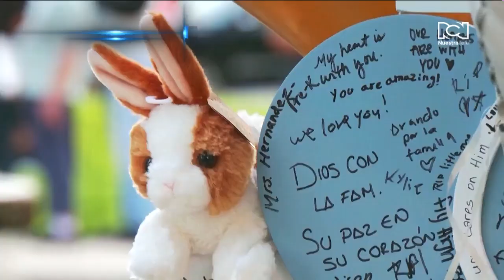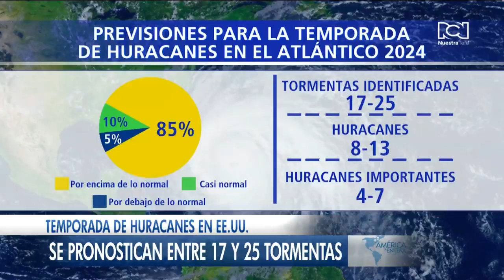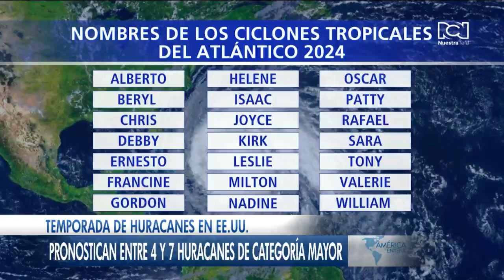Dos años del tiroteo en la escuela de Uvalde en Texas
🔹Hoy hace dos años 19 niños y dos profesoras fueron asesinados en un tiroteo en la escuela de Uvalde en Texas, un joven abrió fuego contra ellos, dos días antes de finalizar las clases del año escolar en Estados Unidos.

🔹La Administración Nacional Oceánica y Atmosférica de EEUU aseguró que pronostica para este verano la temporada de huracanes más activa de la historia, en concreto, tendrá un 85% de probabilidades de ser superior a lo normal; la agencia calcula que se formarán entre 17 y 25 tormentas con nombre, de las cuales entre 4 y 7 podrían convertirse en huracanes de categoría tres o superior.

🔹Como el "hazmerreír de Europa" calificó el presidente de Argentina Javier Milei, al presidente del Gobierno español Pedro Sánchez en una entrevista a la cadena Argentina la noche más.

🔹Colombia: En Barranquilla avanzan las investigaciones para encontrar a los responsables del ataque presuntamente dirigido al hijo de la empresaria Enilse López que cobró la vida de dos personas.